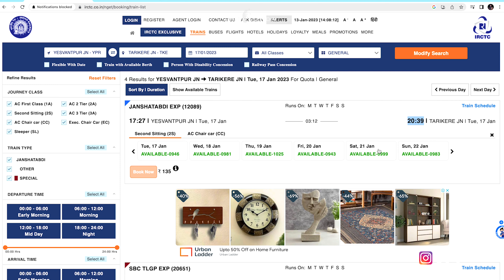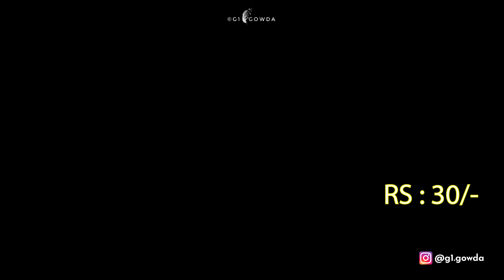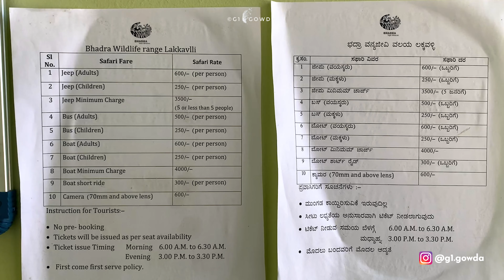Budget trip To Bhadra Tiger Reserve / Bhadra wildlife Safari ,lakkavalli.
A complete guide to plan a budget trip to Bhadra Tiger Reserve in less than  Rs 1999/-.
for stunning photos and video follow instagram id - @g1.gowda.
For Stay : Jadhav Homestay : 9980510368 / 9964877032/ 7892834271
For Stay : Bhadra Homestay : 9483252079 / 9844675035